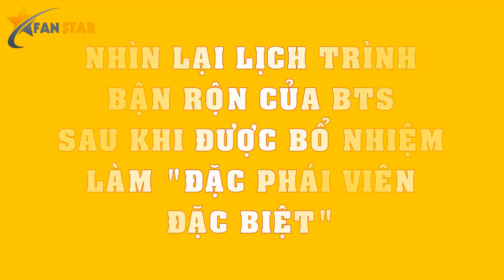NHÌN LẠI lịch trình bận rộn của BTS sau khi được bổ nhiệm làm "Đặc phái viên đặc biệt" | Fan Star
✪ FAN STAR là kênh được xây dựng với mục đích cập nhật những tin tức mới nhất về ngôi sao idol KPOP và những sự kiện nổi bật trong giới giải trí Hàn Quốc.
► Kênh FAN STAR tuân thủ các quy định về Luật bản quyền Chính sách Nguyên tắc cộng đồng